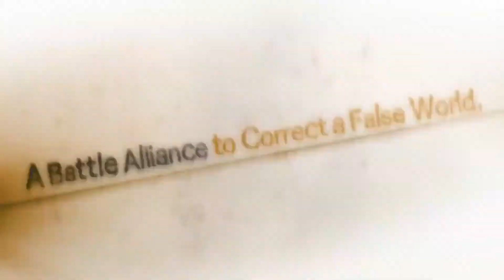Gundam: SD Gundam Battle Alliance - Official Trailer 2022 [FHD 1080p]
SD Gundam Battle Alliance has been announced for Nintendo Switch, PS5, PS4, Xbox Series X | S, Xbox One, Steam and PC!